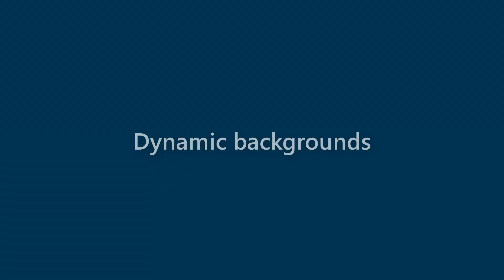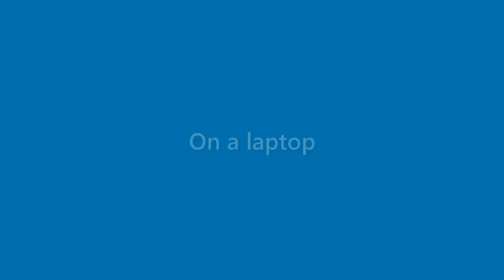Vanessa Blevins - appearance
Name Look - Vanessa Blevins - appearance. In this video we present "Vanessa Blevins" name look and feel in various scenarios.
This video will cover:
How does "Vanessa Blevins" look as a personal letterhead?
How does "Vanessa Blevins" look on a business card?
How does "Vanessa Blevins" look on a computer/laptop screen?
How does "Vanessa Blevins" look with different background colors?
How does "Vanessa Blevins" look with various fonts?